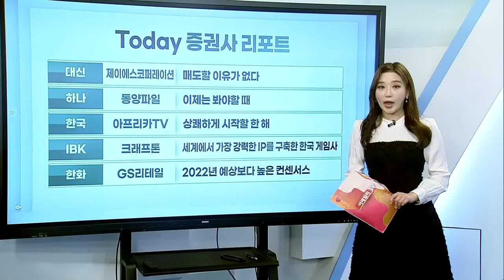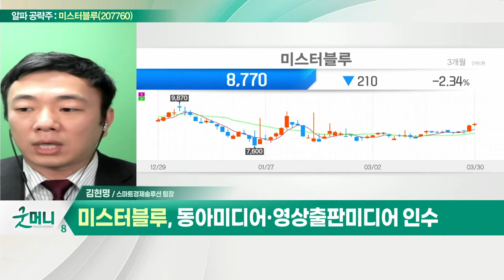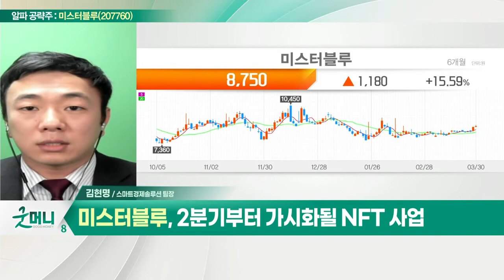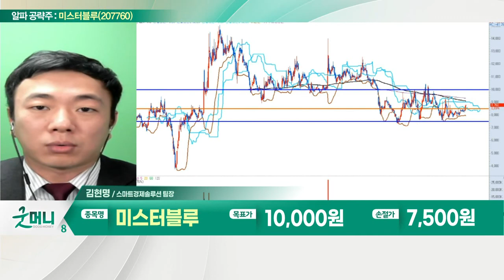미스터블루(207760)... 동아미디어·영상출판미디어 인수_알파 공략주 (20220330)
- 만화 콘텐츠 및 게임 사업 영위
- 동아미디어·영상출판미디어 인수
- 퍼블리싱과 M&A로 게임 부문 강화
- 2분기부터 가시화될 NFT 사업